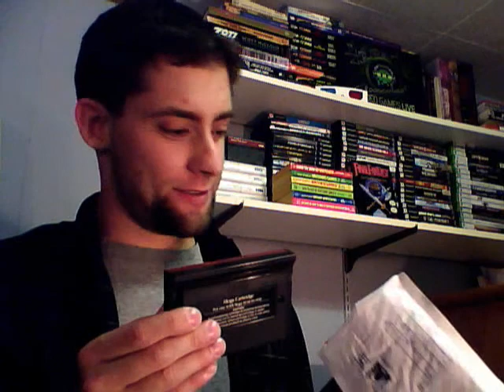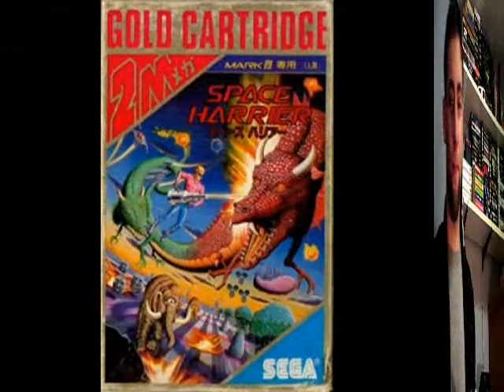Game Over Club: Space Harrier (SMS)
Package from AceEbb77! Stick around for some gameplay too!